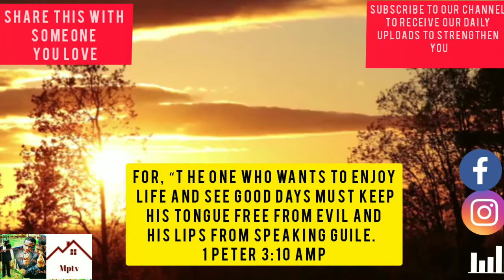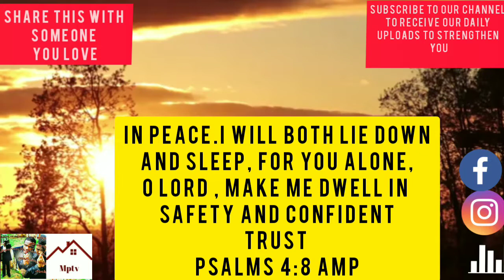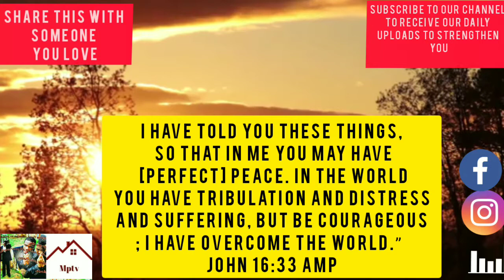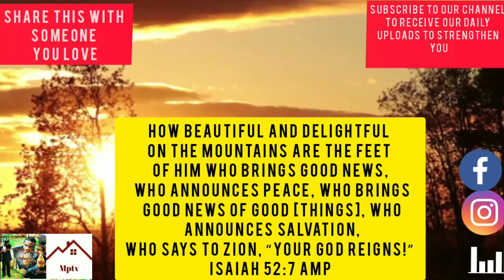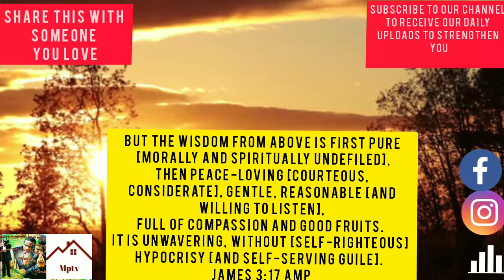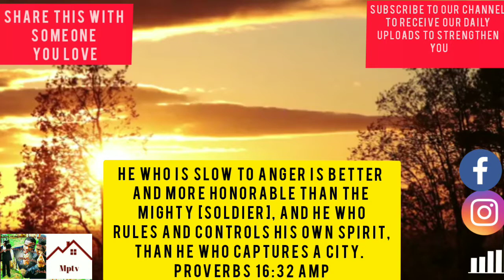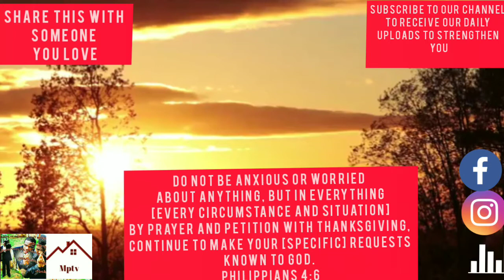Scriptures Of Peace- Meditation|Scriptures To Fall Asleep Listening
When we meditate on God's words it strengthen us.And build up our spiritual life. How do you grow in his Word? How do you gain increased faith in God? And. is the word of God.